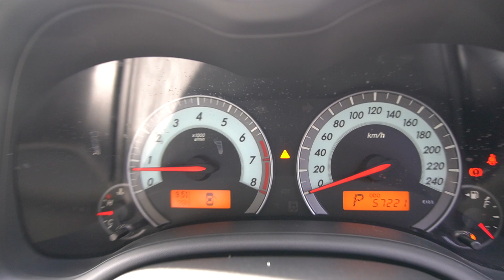SKB9535Z YOM: 2011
TOYOTA COROLLA ALTIS 1.6